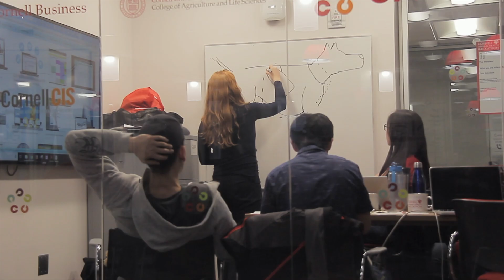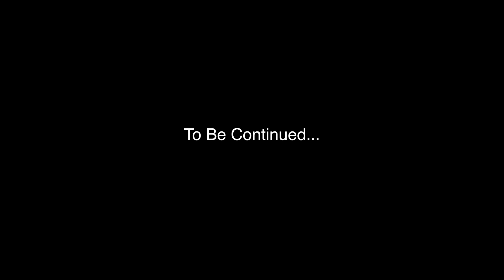Cornell Hackathon Day 1: Animal Health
Follow us on the weekend journey that is the annual Animal Health Hackathon. Day 1 students pitch ideas and teams form.

This hackathon is a partnership between Cornell's College of Veterinary Medicine and Entrepreneurship at Cornell.